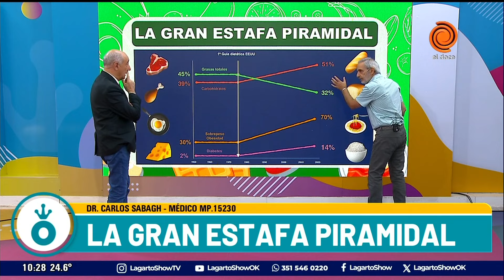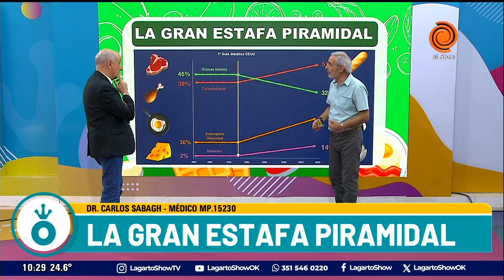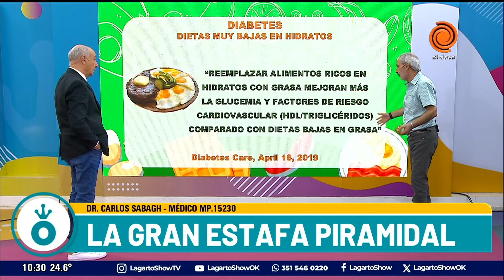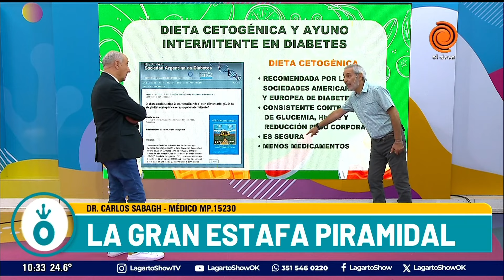La gran estafa piramidal Dr Carlos Sabagh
Mirá el video, comentalo y compartilo 👀